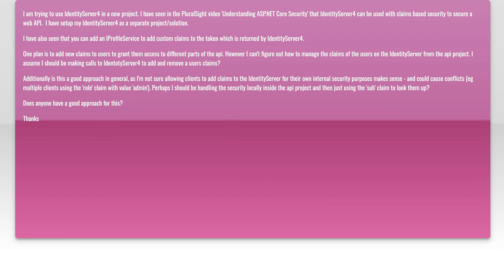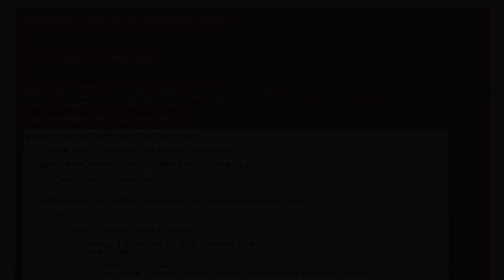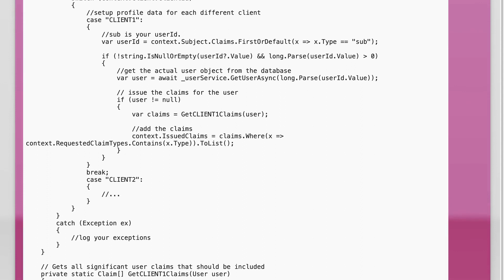How to add/manage user claims at runtime in IdentityServer4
asp.net-web-api: How to add/manage user claims at runtime in IdentityServer4

Related to: asp.net-web-api, asp.net-core, authorization, identityserver4